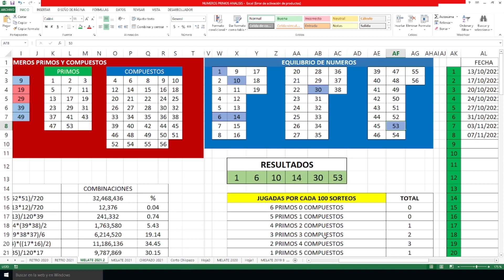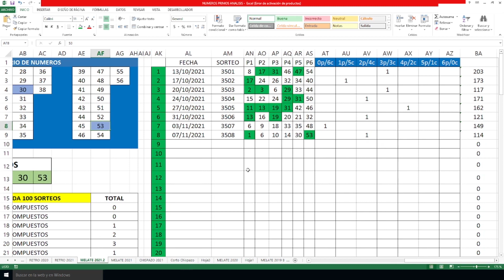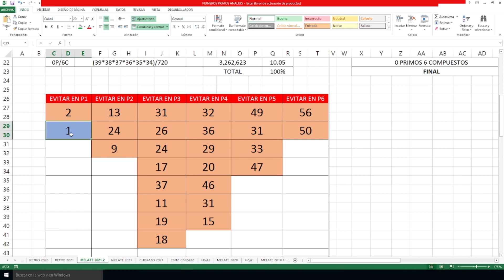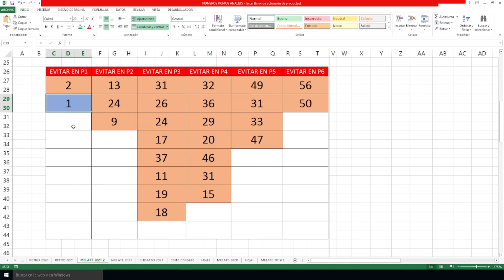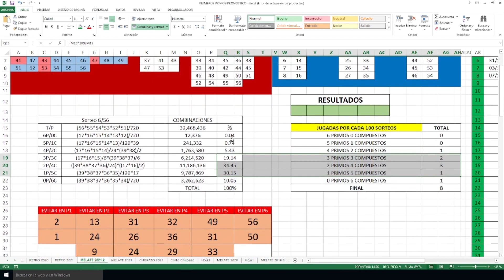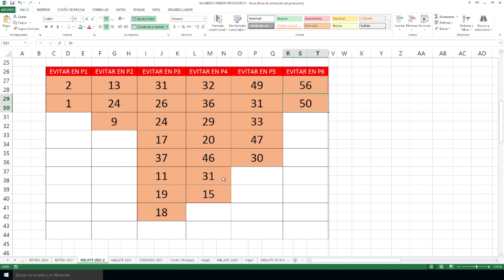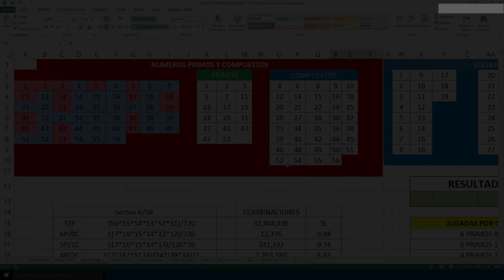Llévate los 95 MILLONES de MELATE!!!